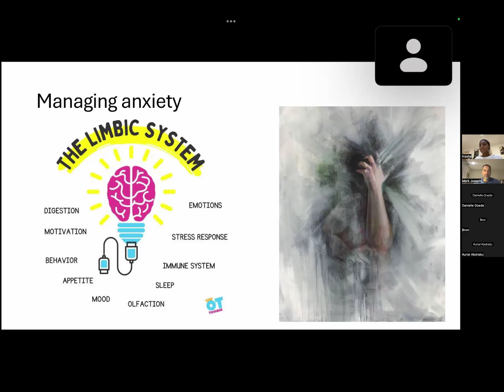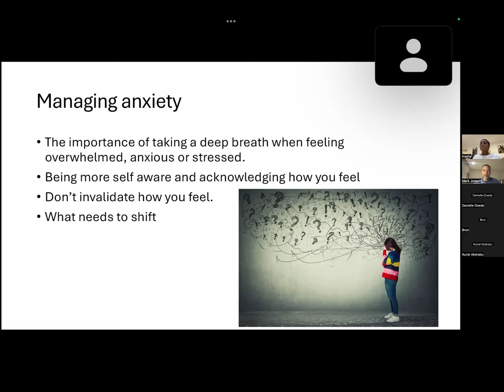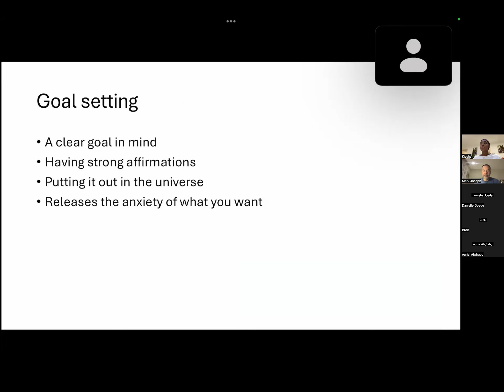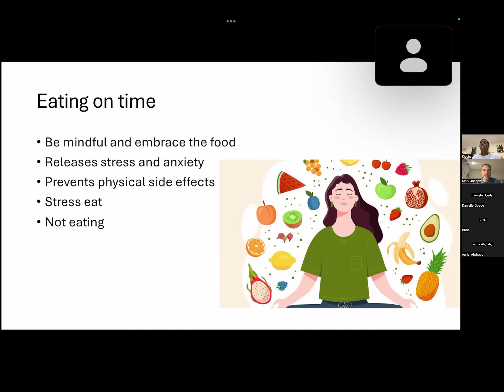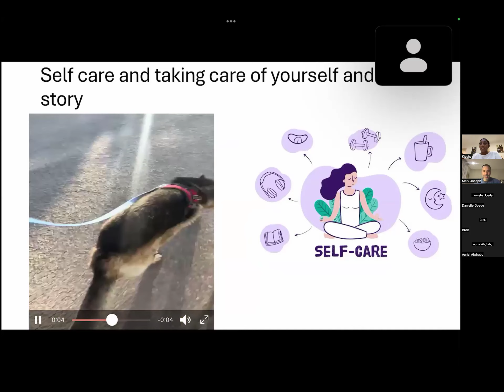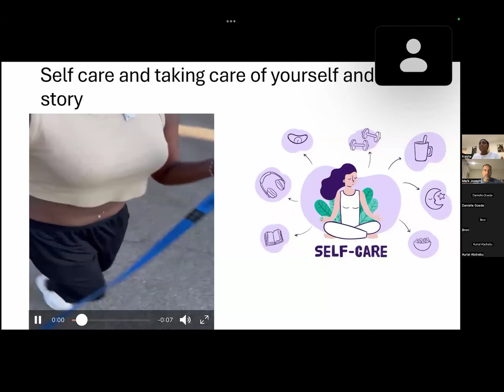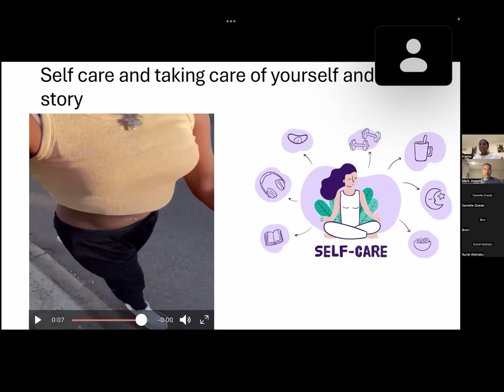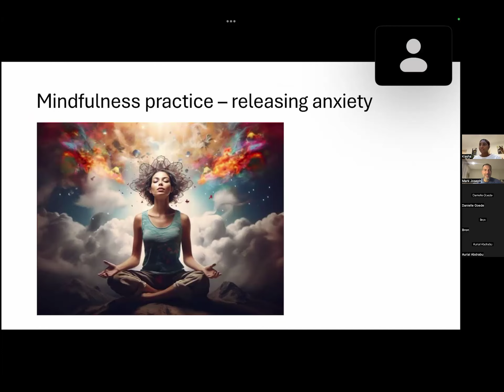Kiasha's teach back